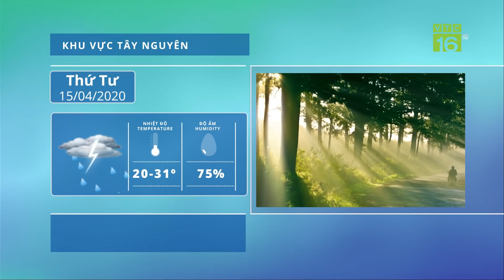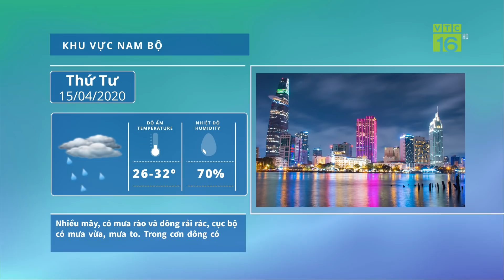Dự báo thời tiết 15/04/2020 | Miền Bắc trời nắng | VTC16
VTC16 | Dự báo thời tiết 15/04/2020, khối không lạnh vẫn ảnh hưởng đến khu vực Bắc Bộ nên đêm và sáng sớm có mưa, có nơi mưa vừa, mưa to rải rác. Ngày 15/04 mưa sẽ giảm, trưa chiều trời hửng nắng.